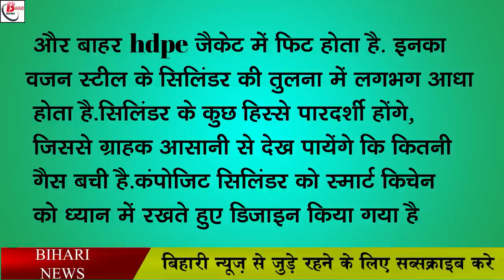अब आसानी से पता करे आपके सिलिंडर में कितनी बची है रसोई गैस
Now smart cylinders are also to be installed like smart prepaid meters. Under which now you will also be able to cook food in smart cylinders in your home and this will be possible with the initiative of Indian Oil Corporation, because IOC has started preparations for this, which will be named as Composite Cylinder. Talking about the most important thing about smart cylinders, women will get rid of their biggest problems, we are saying this because you will know from this cylinder how much gas is left in the cylinder and how much is being spent till now. It's over.